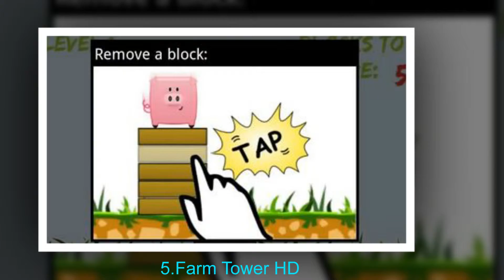Top HD Game Apps for Android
1.Real Racing 3

2.AirAttack HD Lite

3.Iron Man 3-The Official Game

4.Cordy

5.Farm Tower HD

6.Beer Pong HD Free

7.Grand Theft Auto III

8.Great Little War Game

9.Temple Run Brave

10.Angry Birds Star Wars HD